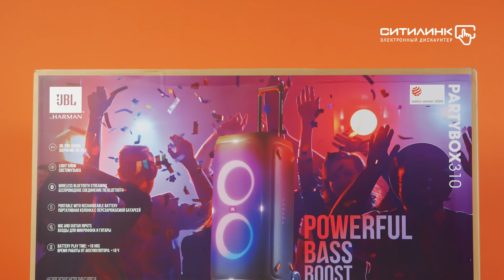Обзор Колонки порт. JBL PARTY BOX 310 | Ситилинк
Колонка порт. JBL PARTY BOX 310 в Ситилинк

Товар: [#1453755]